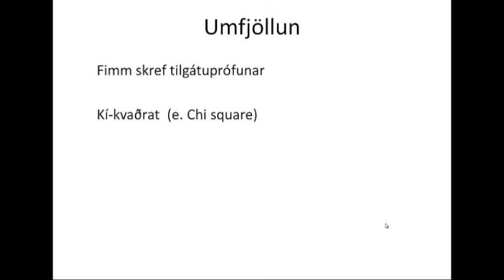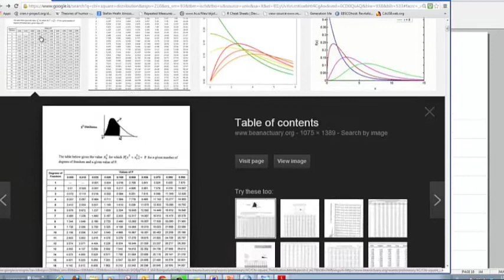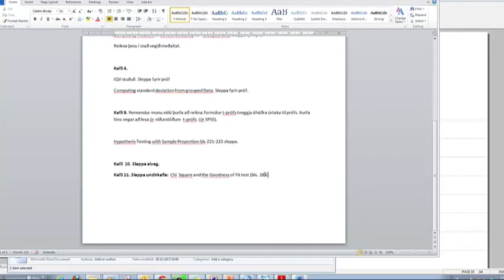Krosstöflur -- 5 skref tilgátuprófunar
Hluti 3 af 5